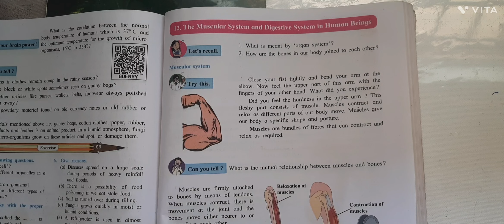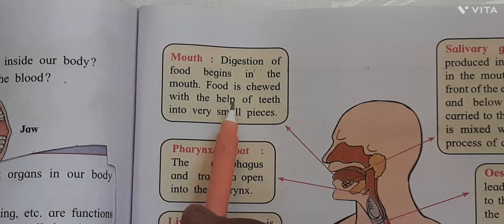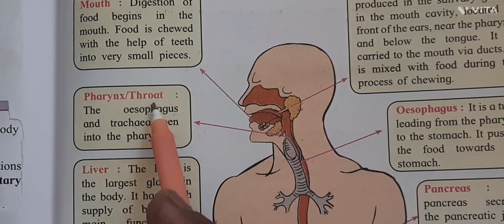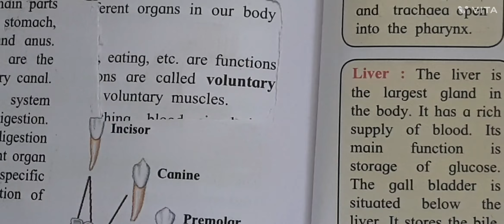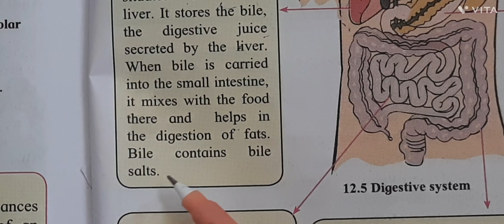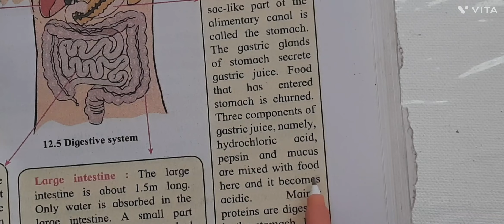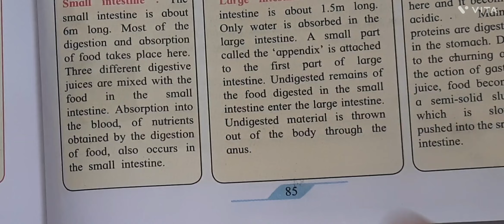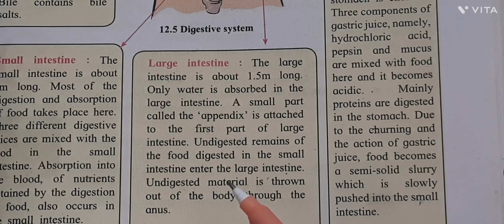Class 7th / Science //Digestive System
Class 7th / Science //11. Cell Structure / Part 5

Class 7th / Science //11. Cell Structure / Part 4

Class 7th / Science //11. Cell Structure / Part 3

Class 7th / Science //11. Cell Structure / Part 2

Class 7th / Science //11. Cell Structure / Part 1

Class 7th / Science //20 In the World of Starts// Part 4

Class 7th / Science //20 In the World of Starts// Part 3

Class 7th / Science //20 In the World of Starts// Part 2

Class 7th / Science //20 In the World of Starts// Part 1

7th / Science //19.Properties of a Magnetic field // Part 2

Class 7th / Science //19.Properties of a Magnetic field // Part 1

Class 7th / Science //17. Effects of Light// Eclipse - solar eclipse & lunar eclipse //part - 3

Class 7th / Science //17. Effects of Light  part - 2

Class 7th / Science /16. Natural Resources // Ocean Resources// part -

Class 7th / Science /16. Natural Resources Forest Resources /part - 5

lass 7th / Science /16. Natural Resources /Miniral oil, Natural gas/part - 4

Class 7th / Science /16. Natural Resources //part - 3

Class 7th / Science /16. Natural Resources //part - 2

Class 7th / Science /13.Changes :- Physical and Chemical  // part - 3

Class 7th / Science /13.Changes :- Physical and Chemical //  Part - 2

Class 7th / Science /13.Changes :- Physical and Chemical //part -1

Class 7th /Activity book / Project book science

Practice Set 25/ Class 7th Maths// practice set 25// Rational Numbers /state board // Semi English

Practice Set 24 / Class 7th Maths// practice set 24 // Rational Numbers /state board // Semi English

Practice Set 23 / Class 7th Maths// practice set 23 // Rational Numbers /state board // Semi English

Practice Set 22//Class 7th Maths// practice set 22//  state board // Semi English

Class 7th Maths// practice set 21//  state board // Semi English

Class 7th / Maths / practice set 20/ chapter 4 - Angeles and pairs of Angles /state board

Class 7th / Maths / practice set 19 / chapter 4 - Angeles and pairs of Angles /state board

Class 7th / Maths / practice set 18 / chapter 4 - Angeles and pairs of Angles /state board

Class 7th / Maths / practice set 17/ part - 2 / chapter 4 - Angeles and pairs of Angles // std 7th // state board

Class 7th / Maths / practice set 17/ part - 1 / chapter 4 - Angeles and pairs of Angles // std 7th // state board

Class 7th / Maths / practice set 16 / chapter 4 - Angeles and pairs of Angles // std 7th // state board

Class 7th / Maths / practice set 15/ chapter 4 - Angeles and pairs of Angles // std 7th // state board